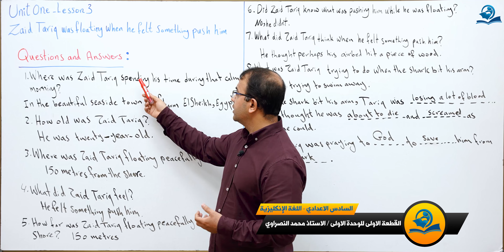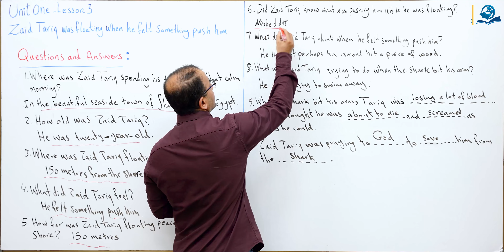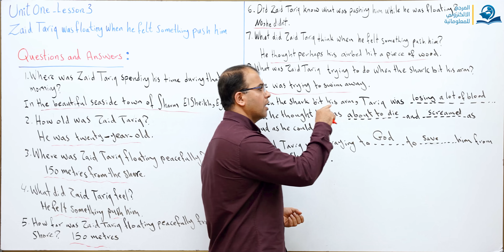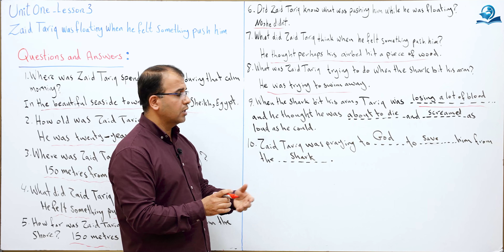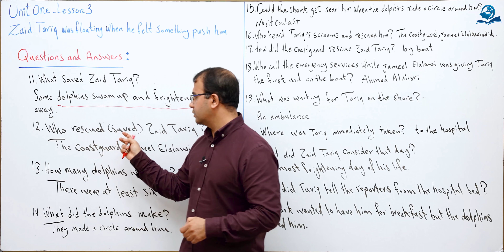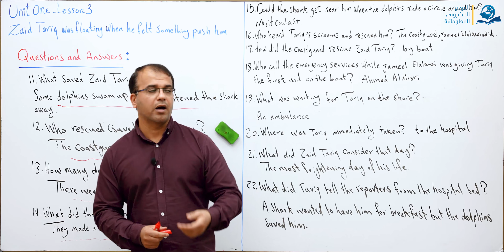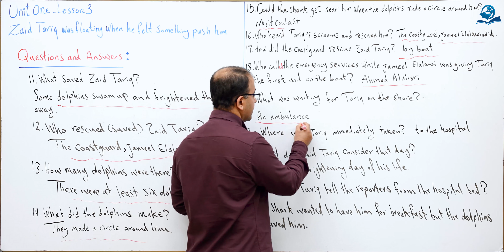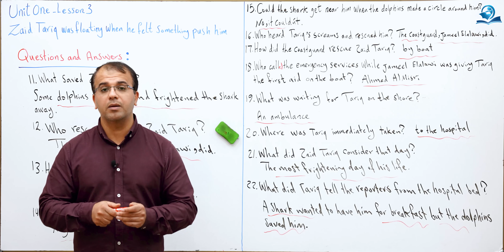أسئلة منوعة حول القطعة الأولى للوحدة الأولى للصف السادس الإعدادي - الجزء الثالث